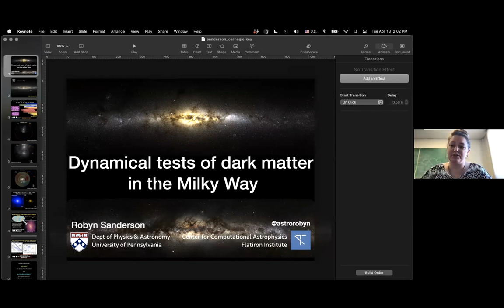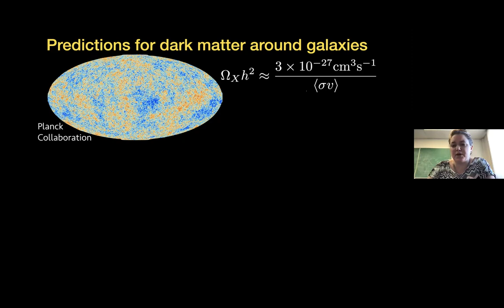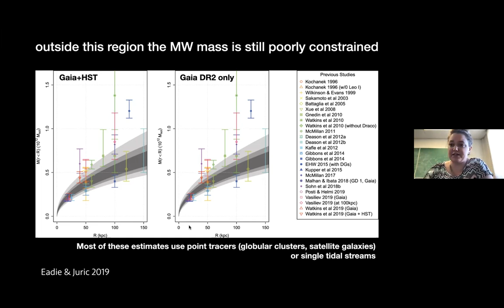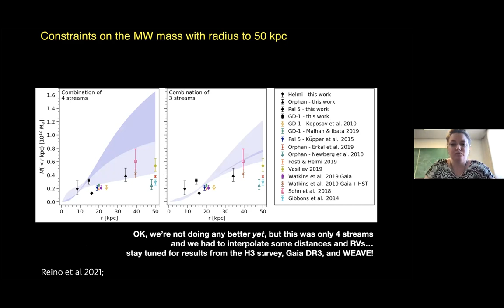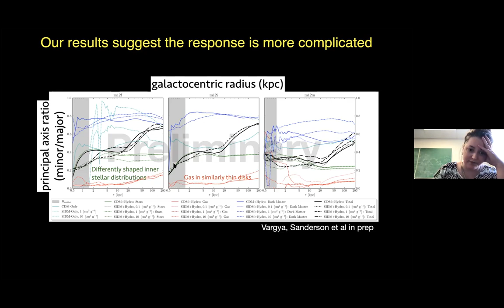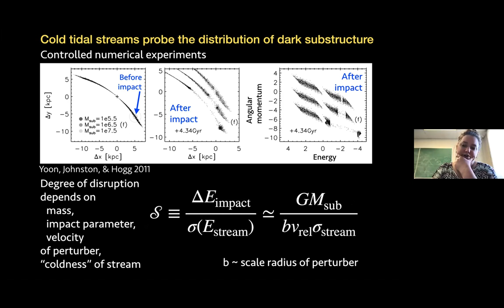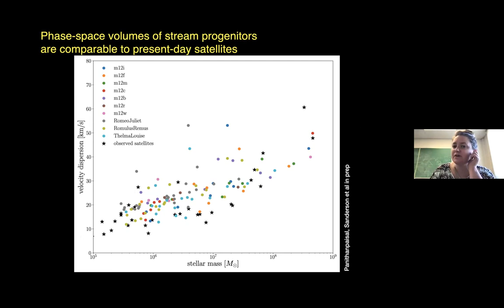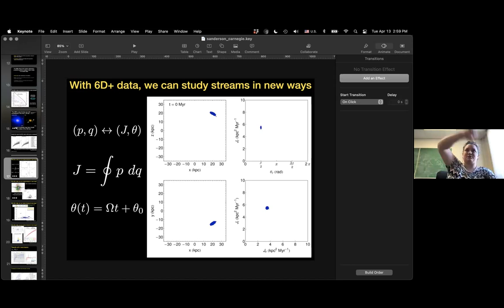Dynamical Tests of Dark Matter in the Milky Way and Local Group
The results of the Gaia astrometric mission have ushered in a new era of "precision Galactic dynamics". Using this new phase-space map of Galactic stars with unprecedented volume and accuracy, we are beginning to obtain new insights into the dark matter distribution in our Galaxy as well as its formation history. Thanks to significant advances on the computational front, meanwhile, we can now compare these insights directly with, and test our modeling strategies on, simulations of Milky-Way-mass galaxies where the influence of baryons and the cosmological context on the dark matter structure are realistically taken into account. I will demonstrate how this convergence of new data and better models improves our understanding of the Milky Way's dark matter distribution, leading to better constraints on the nature of dark matter.